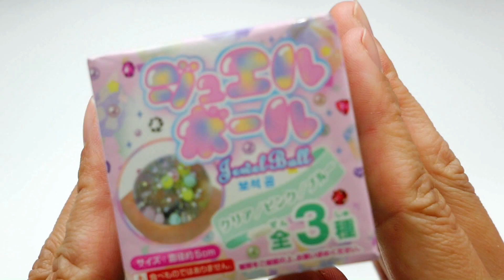【100均】Squishy セリアの韓国スクイーズ【ASMR👂音フェチ】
Hi guys :)
My name is WANKOSOBA, and I'm a Japanese ASMRtist. (Btw, my name 'WANKOSOBA" is derived from traditional type of Soba noodles in Japan!)
Not only about slime or squishy toys, but also slime-making tutorials as well as my pet rabbit and hamster’s eating sounds!
I'm also making lots of slime of Japanese foods and culture!

Address ：　Roppongi Hills Mori Building 37F, 6-10-1 Roppongi,  Minato-ku, Tokyo 106-6137 Japan
（Translated by my listener, Bell.）

＼概要欄が日本語で表示されていない方へ／
動画の説明および、いつもの日記のような概要欄を楽しんでおられる方は、ログインしてから見に来て下さい👀
ログインすると！！もれなく！！！日本語でしょーもないことが書かれている概要欄が見られます（）

わんこそばTシャツ＆にゃんこうどんTシャツここで売ってますので、遠目でも変なの着てるって思われたい人どうですか？（震え声）☟